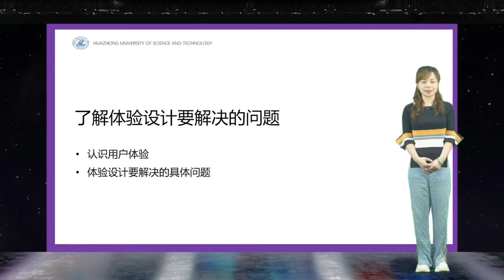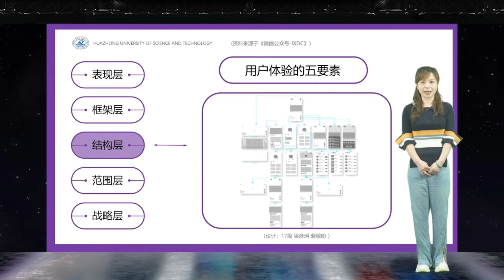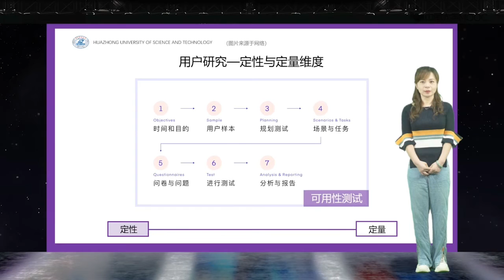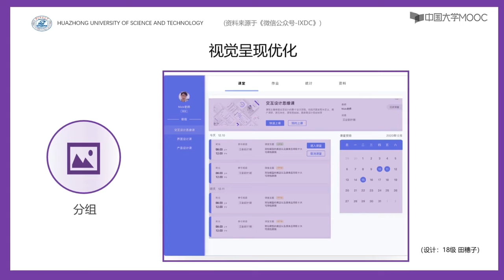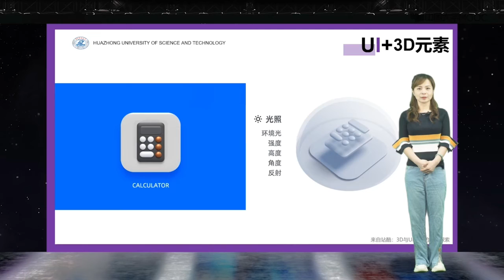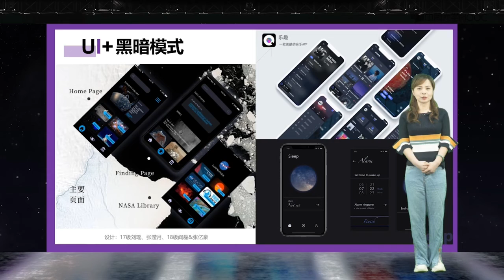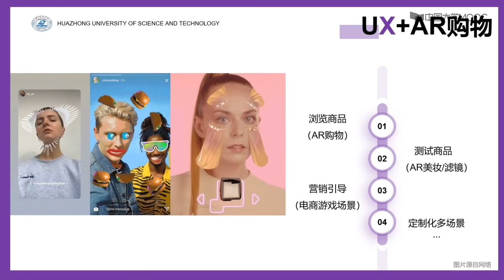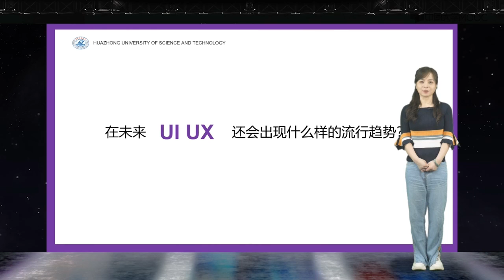界面设计04UXUI设计趋势